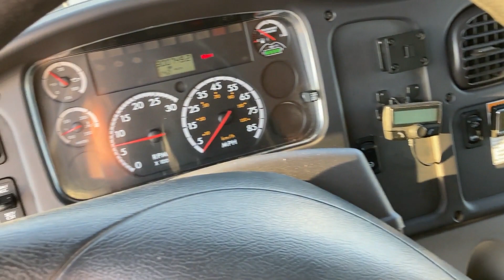2012 FREIGHTLINER BUSINESS CLASS M2 106 For Sale